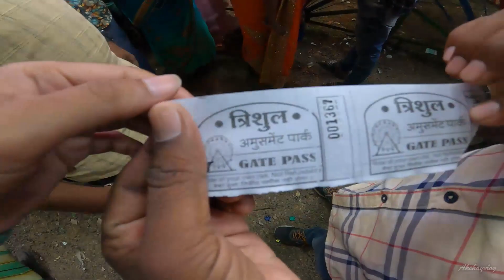मौत का कुआ‌ Well of Death मै लडकी गिरते गिरते बची 😱 Khatarnak Stunt Karnpura Aurangabad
My Gadget :- sony handycam,Nikon.